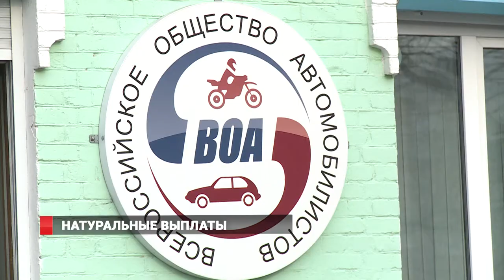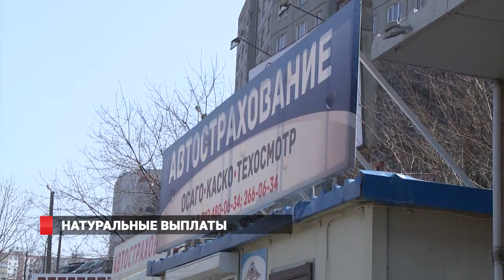Натуральные выплаты.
Совет Федерации одобрил законопроект о натуральных выплатах по ОСАГО. Отныне деньги будут выплачивать только в виде исключения, а страховая компания будет выбирать автосервис.